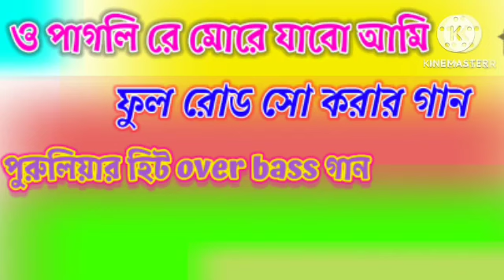ও পাগলি মোরে যাবো আমি/ফুল রোড শো গান/পুরুলিয়া হিট ওভার বেস গান/dj sourav recording centre 💥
ও পাগলি মরে যাব আমি। ফুল রোড শো গান